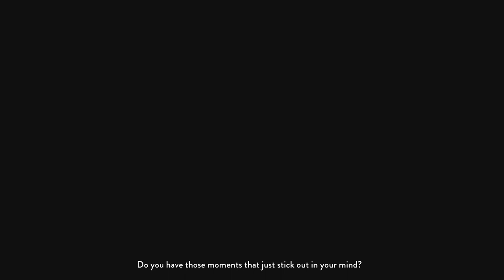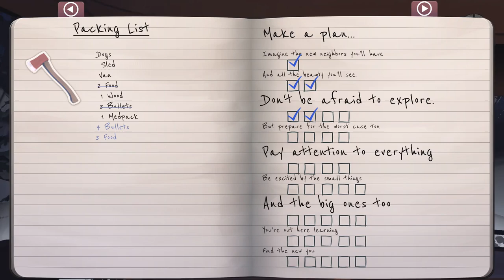Let's Play: The Red Lantern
Originally seen in an Indie Direction, The Red Lantern is both a challenging roguelike and quite an amazing piece of storytelling as your character assembles her team and tries to survive dogsledding through the Alaskan wilderness